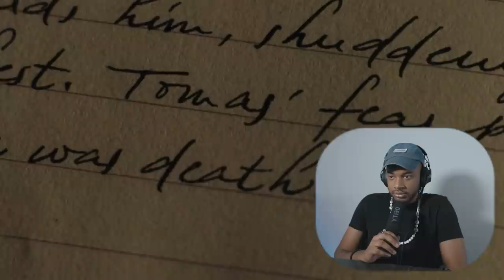FILMMAKER MOVIE REACTION!! The Fountain (2006) FIRST TIME REACTION!!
Hope you enjoy my filmmaker reaction to The Fountain. :D

Original Movie: The Fountain (2006)